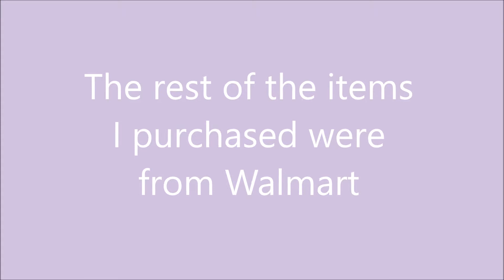2016 DORM ROOM HAUL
Hey guys. I hope this video was very helpful, and gave you some ideas for your dorm room or even your room.